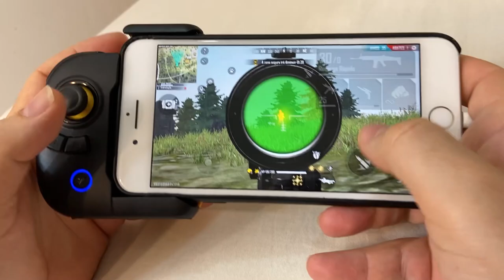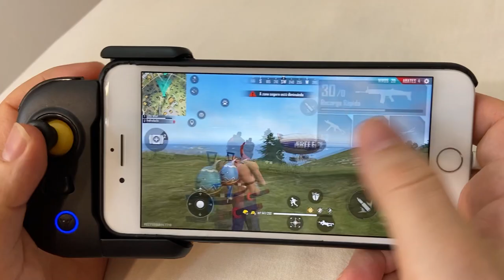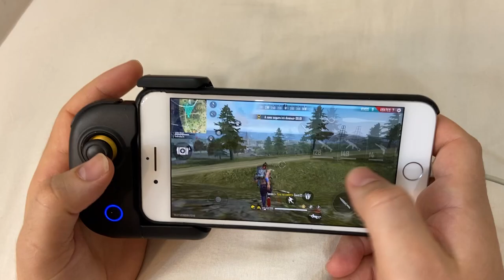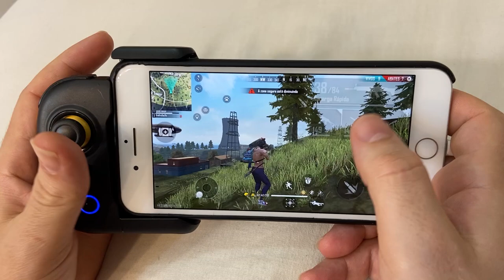HANDCAM ENSINANDO O BUGADÃO 3.0 DO BROKEN MOBILE DETALHADO !!! MOSTRANDO AS MÃOS